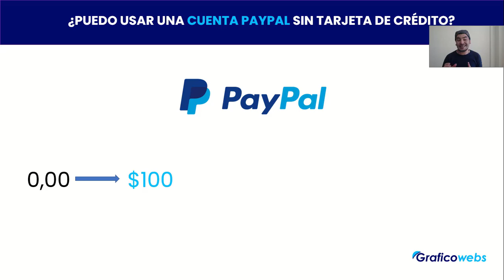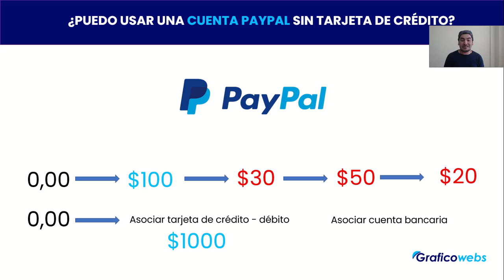👊 ¿ Puedo Usar Cuenta PAYPAL Sin TARJETA DE CRÉDITO - DÉBITO O CUENTA BANCARIA ? ¿ Qué será ? 🤣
𝗦𝗲𝗿𝘃𝗶𝗰𝗶𝗼𝘀

𝗛𝗼𝘀𝘁𝗶𝗻𝗴 + 𝗗𝗼𝗺𝗶𝗻𝗶𝗼 𝗰𝗼𝗺 + 𝗘𝗹𝗲𝗺𝗲𝗻𝘁𝗼𝗿 𝗣𝗿𝗼 En este video te indico si puedes utilizar tu cuenta paypal sin tarjeta de crédito. Aparte de eso te explico otras cosas más que le puedes sacar partido a tu favor
Puedo Usar Cuenta PAYPAL Sin TARJETA DE CRÉDITO - se puede usar paypal sin tarjeta de crédito

EMAIL MARKETING

👉𝗠𝗶𝘀 𝘀𝗲𝗿𝘃𝗶𝗰𝗶𝗼𝘀:👈

👉 𝗠𝗶𝘀 𝗰𝘂𝗿𝘀𝗼𝘀: 👈